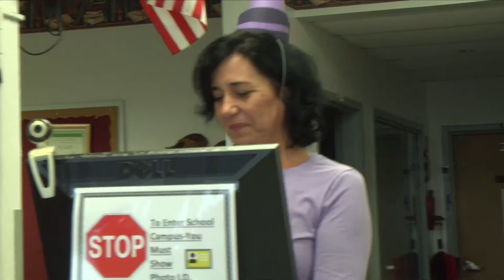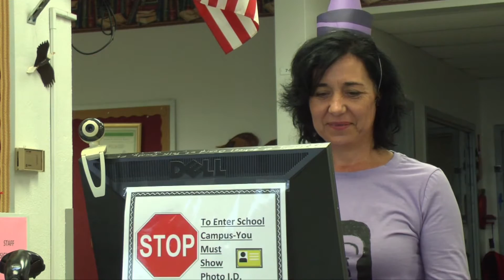2017 School-Related Employees of the Year - District 4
2017 School-Related Employees of the Year - District 4

Denison Middle - Vera Osbourne
Elbert Elementary - Ana Nicholson
Frank E. Brigham Academy - Thomas Johnson
Fred G. Garner Elementary - Mariangelie Jorge-Montes
Garden Grove Elementary - Audrey Brown
Inwood Elementary - Andre Casseus
Jewett Middle Academy Magnet - Kassia Harris
Jewett School of the Arts - Pamela Musgrove Smith
Karen M. Siegel Academy - Jeanette Hughes
Lake Alfred - Addair Middle - Dawn Cuyler-Hollis
Lake Alfred Elementary - Judy Palmer
Traviss Technical College - Sharon Erb
Westwood Middle - Vicmarie Torres
Winter Haven Senior High - Vanessa Gathers